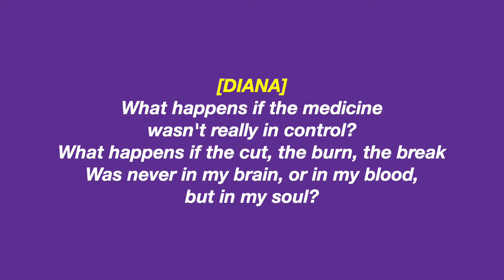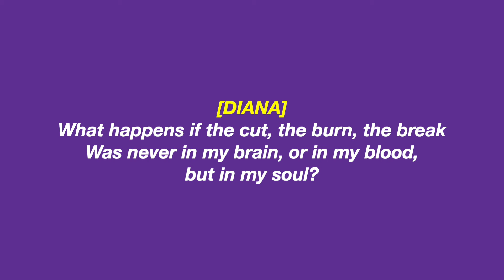The Break [LYRICS] - Next to Normal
Enjoy, and let me know if you have any suggestions of musicals in dire need of updated lyric videos :)